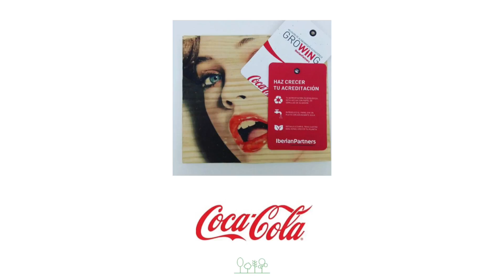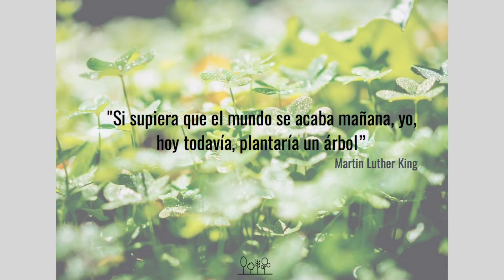Cosechas SANNAS - AWFF2016 - Sheedo